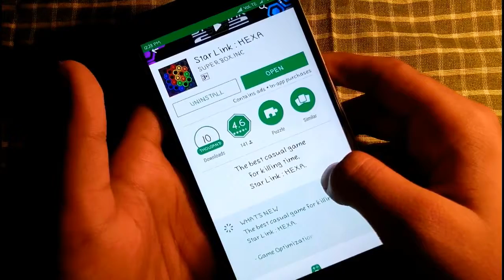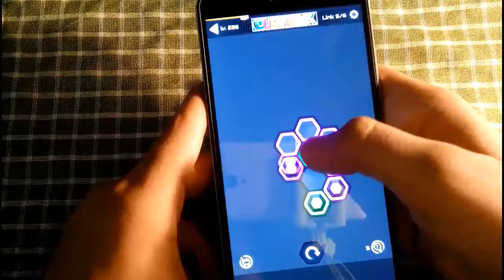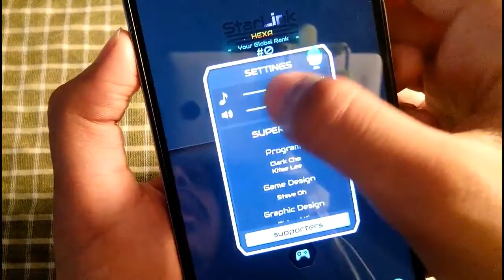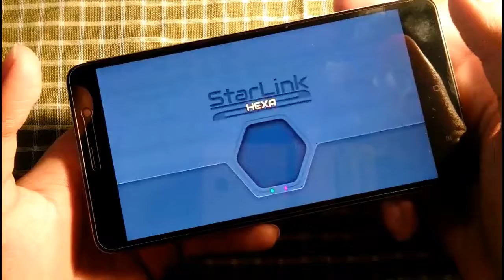Star Link: HEXA best puzzle game ever play 😅😄😂😎 by dd desi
Star Link : HEXA is pretty cool. Check it out on Google Play Games. See if you can beat my score!

Wake up your sleepy brain with Star Link: HEXA!

◈ If you enjoyed the popular game Star Link, you'll absolutely love Star Link: HEXA! ◈

Feel the electrifying excitement of clearing all the stages of Star Link: HEXA! A great casual game for killing time!
Watch out! Make sure the paths you create don't overlap or you won't clear the stage.

- This game supports '한국어', 'Indonesian', 'Bahasa malay', 'English', '日本語', '中文简体', '中文繁體', 'Deutsch', 'français', 'Español', 'ไทย', 'Русский', 'Arabic'.

【Star Link : HEXA Feature】
◈ Over 2,000 special stage modes! ◈
◈ Compete with friends all over the world every day. ◈
◈ A small 28MB game that can be downloaded by any device! ◈

【How to play Star Link : HEXA】
◈ Connect matching stars. ◈
◈ Your connection paths are limited, so make sure each star has a clear link. ◈
◈ If your connection is crossed or overlapped, leave your hand on the screen and it will become invalid. ◈

- This game is acceptable for purchasing the items partially. When purchasing the items, the additional costs could be occurred and limited Consumer Right of Defense according to the item types.

Till then have a good day and always keep smile